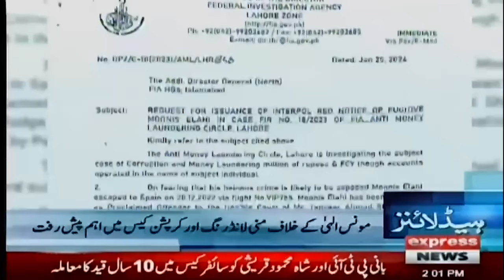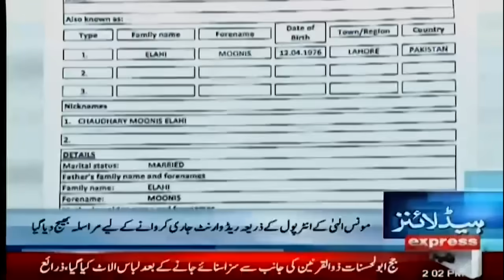Big News About Imran Khan | News Headlines 2 PM | 30 Jan 2024 | Express News